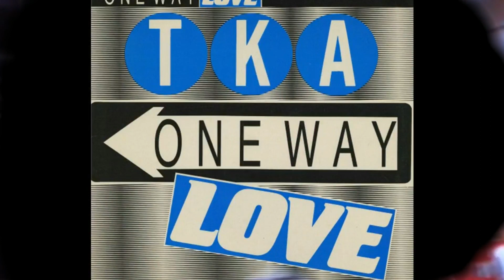Billboard Hot 100 Flashback - July 26, 1986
This video presents a flashback to the year 1986 and the 100 biggest songs in America according to Billboard's Hot 100 for the week ending July 26.